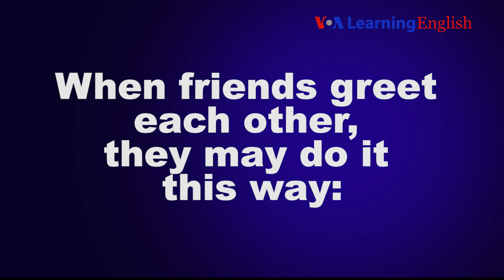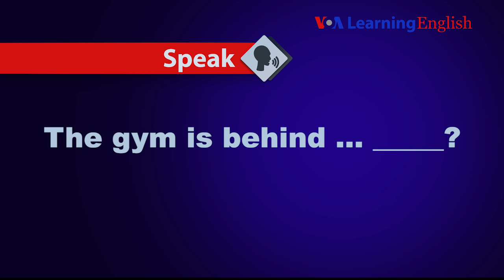Pronunciation Practice - Let's Learn English Lesson 6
Anna is looking for the gym in her new apartment building. She meets Pete and he gives her directions. Anna finds many different places in the apartment building. Finally, she finds the gym.